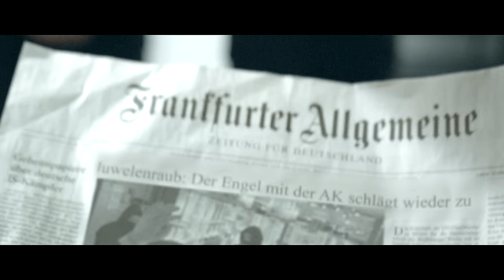Seyed feat. Kollegah - MP5 (Prod. by B-Case, Djorkaeff & Beatzarre)